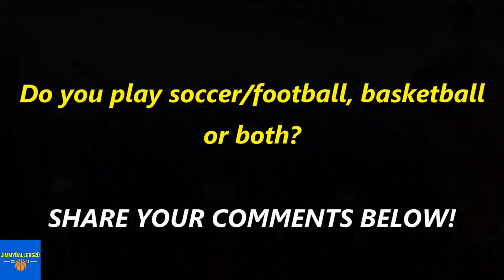Jimmy Butler, Goran Dragic & Meyers Leonard Show Their Football/Soccer Skills!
Miami Heat players Jimmy Butler, Goran Dragic & Meyers Leonard show their football and soccer skills by doing some basic football juggling during Miami Heat practice in the NBA bubble at Disney World Orlando.

Miami Heat is now leading 2-1 against Boston Celtics in the 2020 NBA Playoffs Conference Finals, whereas Los Angeles Lakers and LeBron James take on Denver Nuggets. The Miami Heat is playing well with their leader Jimmy Butler, rookie Tyler Herro, Bam Adebayo, NBA veteran Andre Iguodala, Goran Dragic and others. The Miami Heat lost Game 3 against a motivated Boston Celtics when Duncan Robinson sometimes became a de facto center in the zone defense. With Jimmy Butler and Jae Crowder at the top of the zone, whenever Bam Adebayo went out to the 3-point line to cover Daniel Theis that left Goran Dragic and Robinson as rim protectors. Didn’t work. In addition Robinson guarding the rim also lead to foul problems for him.

Game 3 marked the return of Gordon Hayward and appearance of the Celtics’ “Best Five,” which consists of Marcus Smart, Jayson Tatum, Jaylen Bown, Kemba Walker and Gordon Hayward.

“The five lineup with me, Gordon, Jayson, Jaylen, and Kemba, it’s just different,” he said. “We’ve got a lot of firepower in that group. We’ve got a lot of versatility. We’ve got a lot of length between me, Gordon, Jayson, and Jaylen where we can switch any ball screen with us, and even sometimes with Kemba.

“But on the offensive end, our firepower is remarkable in the fact that you lock in on one or two guys, you’ve still got those other three guys, the guys that can hurt you.”

We saw what happens when a 210 lb Jayson Tatum tries to dunk on a 255 lb Bam Adebayo. Earlier a 230 lb, Jimmy Butler pushed aside the 210 lb Jayson Tatum for a crucial and-one basket at the rim. The trio of Adebayo, Jimmy Butler and 235 lb Crowder are all heavier than any player on the “Best Five.”

No doubt the Celtics have a ton of talent athletically and handling the ball on the court. At one point or other Boston had double-digit leads over Miami in all three games. Yet even with Theis in the lineup the starters top out at 6’8”, which is almost in Houston Rockets territory.

The Celtics caught a break in the first round when the Philadelphia 76ers didn’t have 6’10” and 240 lb Ben Simmons challenging their perimeter players. The Toronto Raptors took Boston to seven games. We’ll see what Miami learns from the loss in game three. The Heat still have to win two more games against the Celtics to finish what they started.

Jimmy Butler has been everything some liked to say he wasn’t with Chicago, Minnesota, or most recently Philadelphia. Bam Adebayo has completed his transition from role player to All-Star, and truly found another motor for Miami since they’re entering the playoffs.

Then there’s the three-point shooting, which there has been a surplus of between marksman Duncan Robinson, veteran Jae Croder, and rookie guard Tyler Herro. It’s been a statement year for the Miami Heat on a number of levels, mostly though, in their willingness to change.

Make sure you have your life insurance, medical insurance and health insurance before going against the Miami Heat players!